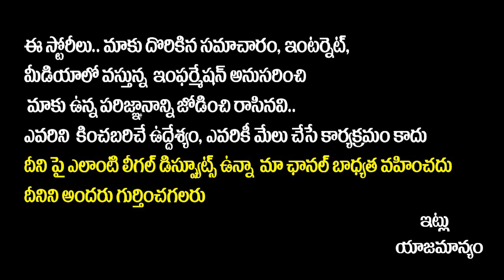YS Viveka Second Wife Sheikh Shamim Love Story | YS Viveka Case Supreme Court | YS Avinash Reddy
YS Viveka Second Wife Sheikh Shamim Love Story | YS Viveka Case Supreme Court | YS Avinash Reddy CBI Enquiry | Socialpost TV

Hello Friends,